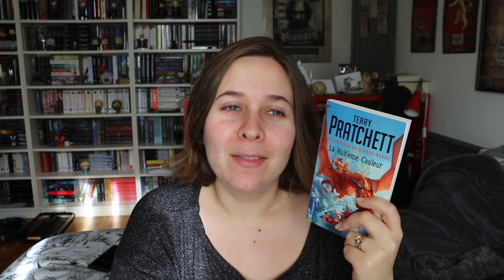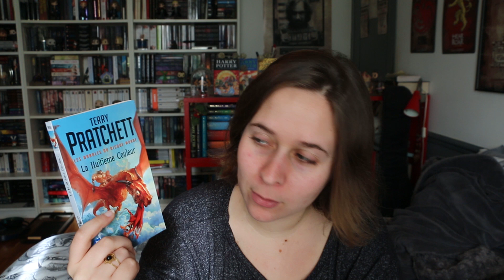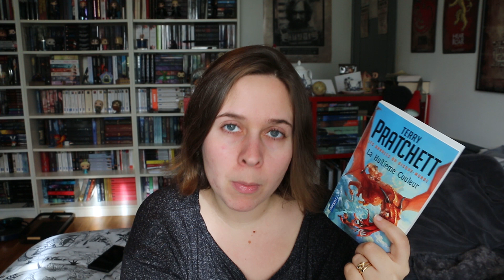Update Lecture 03/02/2021 : Le premier tome des Annales du Disque Monde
Bonjour petits et grands lecteurs, on se retrouve pour un nouvel update !

Ouvre ton imaginaire :

-  L'Anomalie de Hervé Le Tellier - Gallimard
- 1q84 de Murakami - 10/18
- Galeux de John Graham Jones - La Volte
- La huitième Couleur - Les Annales du Disque Monde de Terry Pratchett - Pocket Atalante